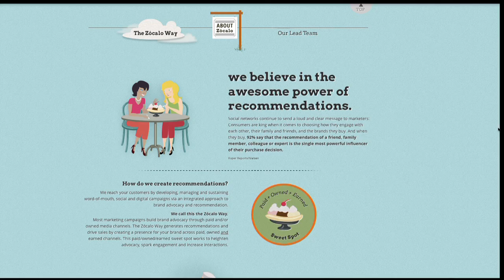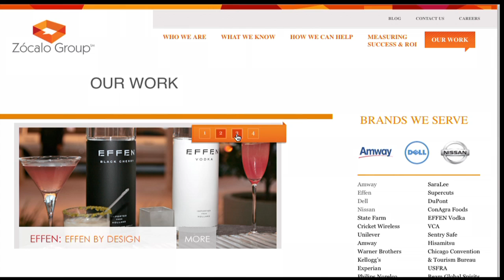The Impact of Social Media: Zócalo Group's Paul M. Rand on Social Media Week.mov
Social Media Week Chicago is co-hosted by Zócalo Group and the Chicago Tribune and will take place simultaneously Sept 24-28 in 13 global cities: Chicago, Barcelona, Berlin, Bogota, Glasgow, Hong Kong, London, Los Angeles, Sao Paulo, Seoul, Shanghai, Torino and Vancouver.

to join the conversation.